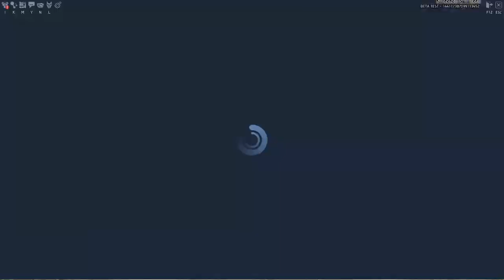Skyforge Closed Beta 3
Grinding for sparks so I can unlock the upper atlas